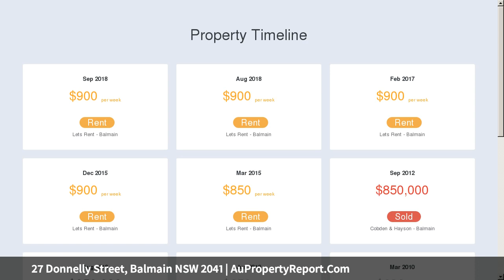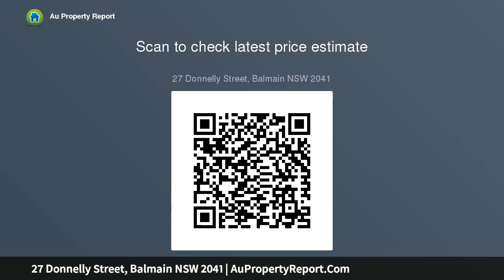27 Donnelly Street, Balmain NSW 2041 | AuPropertyReport.Com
27 Donnelly Street, Balmain NSW 2041
Property Type: house
Bedrooms: 2
Bathrooms: 2
Car Space: 0
Contemporary park-side terrace of refined period elegance